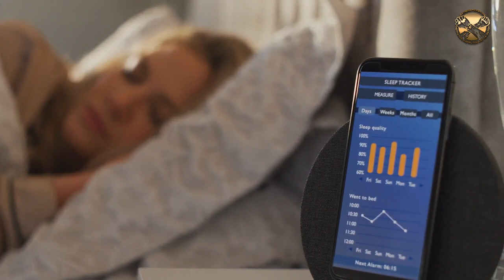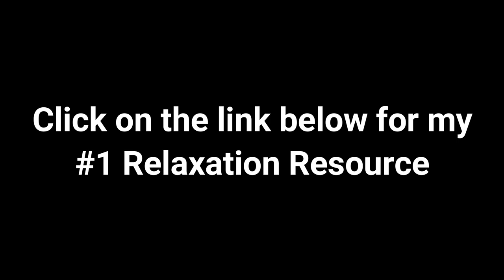Relaxing Sleep Music • Deep Sleeping Music Fall Asleep Meditation Music - 2021 - Part 4